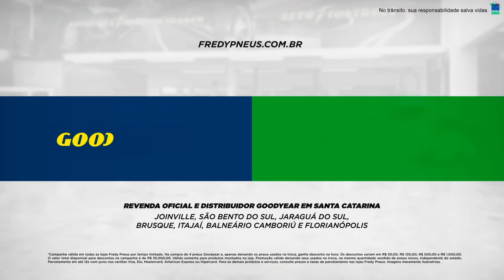FREDY PNEUS - Desconto Garantido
Cliente: Fredy Pneus
Agência: Voük Comunicação
Direção de Cena: Edson Cardoso (Cowboy)
Produção Executiva: Jani Luz
Produção: Larissa Pereira
Montagem e edição: Jhonath Paidosz
Finalização: Rodrigo dos Santos